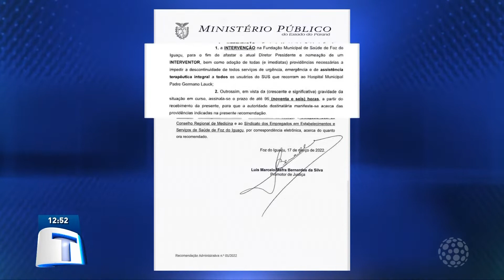MP recomenda intervenção na direção do hospital municipal | Tribuna da Massa (18/03/2022)